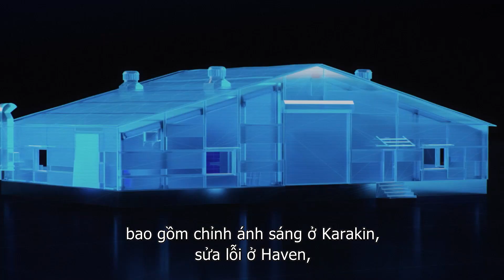Patch Report #10.3: Sự trở lại của tiếng súng M416, SKS, Kar98k cũ và những tính năng hấp dẫn